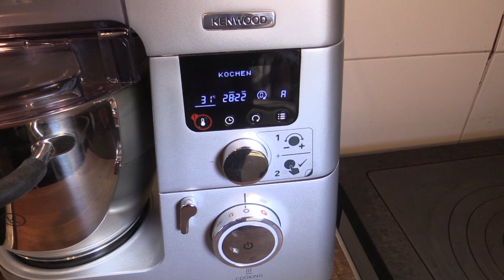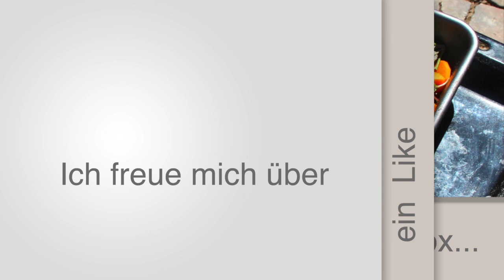Vollkorn-Schnecken mit Schinken oder Gemüse & Tête de Moine /Silvester-Fingerfood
Zu jeder Silvester-Party gehört auch leckeres Fingerfood dazu. Hier zeige ich EUCH meine Vollkorn-Schnecken in 2 Varianten. Einmal mit rohem Schinken und die anderen mit Gemüse. Beide werden mit Tête de Moine verfeinert. Dieses Gebäck ist nicht nur knusprig, aromatisch, saftig und lecker, sondern durch die Verwendung von selbst gemahlenem Bio-Dinkel und -Emmer auch voller Ballststoffe und die Kraft des ganzen Korns.

Hier mein Rezept für ca. 15  Vollkornschnecken :

250 g Emmer
250 g Dinkel     (ersatzweise 500 g Vollkornmehl)
1 Möhre
1 Minigurke
Gewürzmischung aus Salz, Paprika, Pfeffer und etwas Curry
12 Salz
20 g Frischhefe + etwas Zucker
80 g roher Schinken oder Bacon
100 g Tête de Moine oder würziger Bergkäse
Sonnenblumenkerne, Kürbiskerne, Mohn und Sesam
ca. 325 ml lauwarmes Wasser

So habe ich es gemacht :

Die Hefe und den Zucker mit lauwarmen Wasser vermischen. Dinkel und Emmer auf feinster Stufe mahlen. Mehl und Salz vermischen, den Hefeansatz dazu geben und 5 Minuten auf Stufe 1 und weitere 5 Minuten auf Stufe 1,5 kneten lassen. Bei 30 Grad für 30 Minuten ruhen lassen.

Inzwischen die geschälte Möhre und die Minigurke längs in hauchdünne Scheiben schneiden. Ausreichend Käsenelken vom Tête de Moine schaben und ausbreiten. Jetzt den Teig rund wirken und noch mal 20 Minuten ruhen lassen. Dann in 50 g-Stücke abstechen und länglich wirken. Nach einigen Minuten weiter auslängen bis ca. 30 cm. Gleichmäßig flach drücken, mit dem Schinken und dem Käse belegen. Nun locker aufrollen und den Schluß festdrücken. Die vegetarische Variante würzen.
Mit Wasser einpinseln und am Rand die Saaten anbringen.
Abgedeckt für 30 Minuten bei 30 Grad zur Endgare ruhen lassen.
Im vorgeheizten Ofen mit Wasserbad und Umluft bei 220 Grad abfallend auf 170 Grad ca. 20 Minuten backen. Fertig ist der Silvestersnack.

Guten Appetit !
Ich wünsche ALLEN eine schöne Silvester-Party und einen
gelungenen Start in das NEUE JAHR ❗️

Mein Name ist Mike und meine erlernten Berufe sind Koch, Bäcker und Fleischer. Ich liebe es zu kochen, zu backen und Wurst und Schinken zu machen. In meinen Videos zeige ich genau wie es geht. Die vielen Anleitungen, Tipps und Tricks dich ich gebe sollen dir das Nachmachen erleichtern.

Ihr könnt eure Rezepte, Fotos und Videos auf meiner Facebook-Seite "Kochen mit Mike" einstellen. Ich würde mich sehr freuen und kann bestimmt auch noch einiges von euch lernen.

Hier noch der Link zu meiner anderen

Über ein Like, ein Abo und einen netten Kommentar
Vielen Dank fürs Zuschauen und Tschüss bis zum nächsten Video...